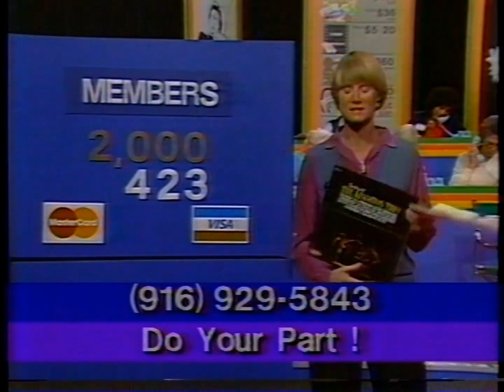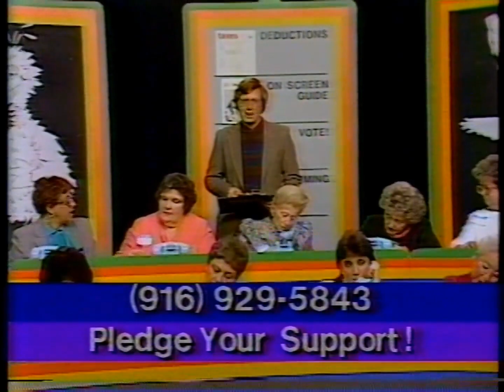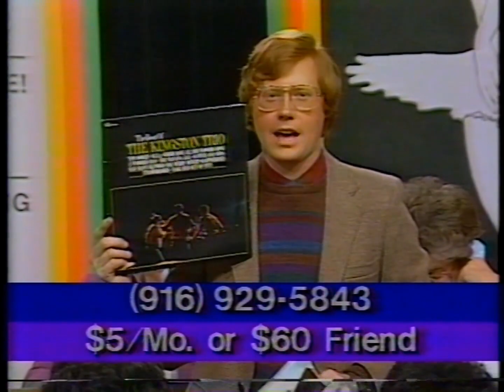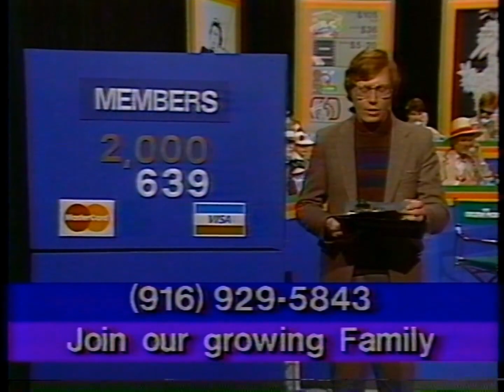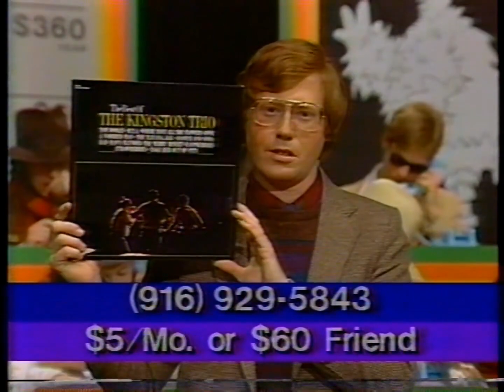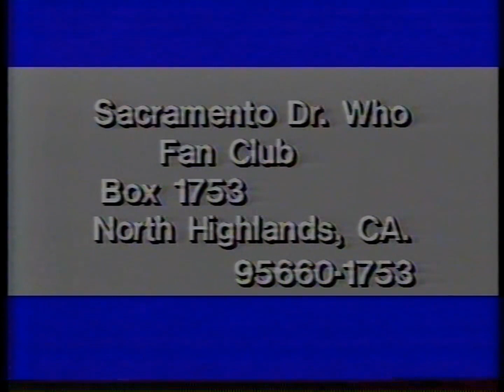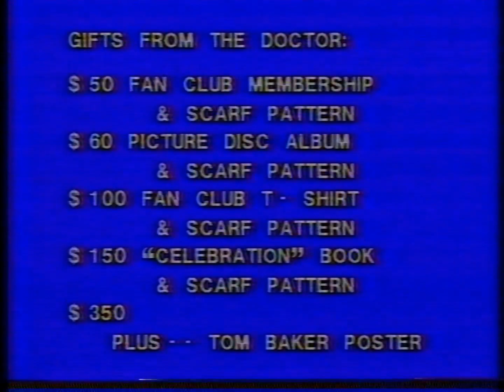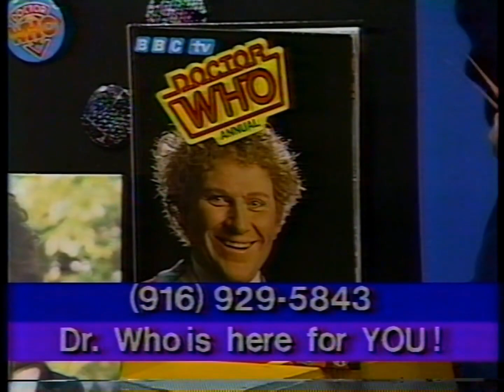1985 KVIE Sacramento pledge breaks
Sacramento's public TV station, thinking that if they shrink the end credits (before this was even a common practice) to ask for money, you'll gladly give it to them.